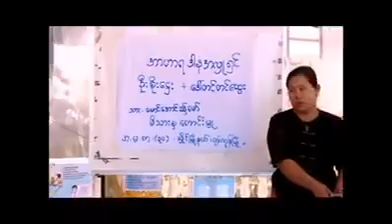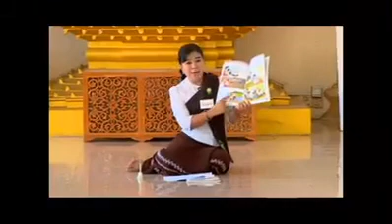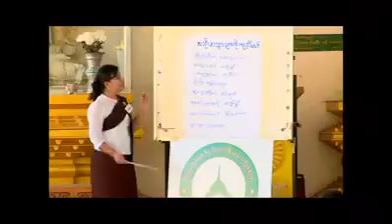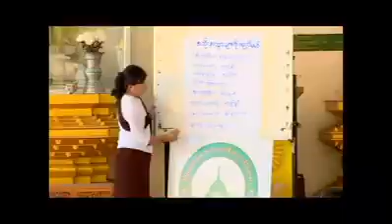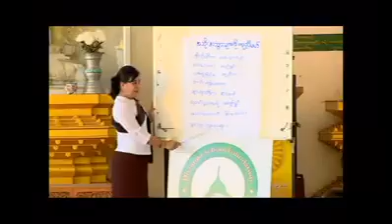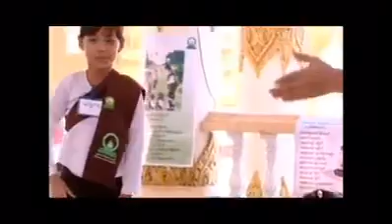ဓမ္မစကူးလ် ပထမတန်းသင်္ခန်းစာ(အဘိုးအဘွားများကို ကူညီမယ်)